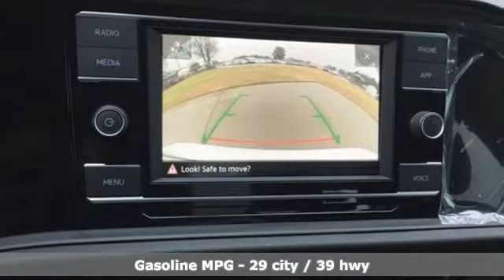New 2021 Volkswagen Jetta Fayetteville NC Fort Bragg, NC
Year: 2021
Make: Volkswagen
Model: Jetta
Trim: S
Engine: 4 Cyl - 1.4 L
Transmission: Automatic
Color: White
Stock #: V17663
VIN: 3VWC57BU9MM026510

The staff of Valley Auto World VW know and understand the importance of giving our customers exactly what they want and providing nothing less. With over 18 years of combined automotive experience we know how to provide unparalleled service. We'll be with you every step of the way, from exploring your needs and wants, scheduling your routine maintenance and there when you're ready for your next Volkswagen. Let us use our talents to help you find the vehicle that's right for you at exactly the right price.